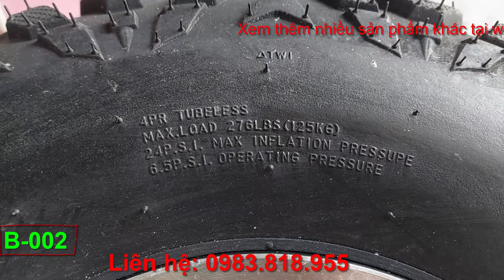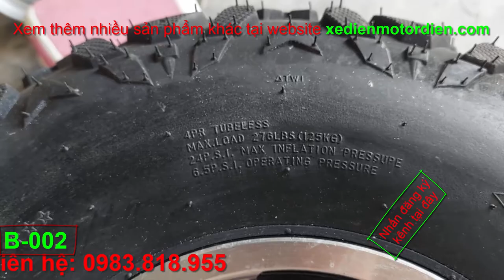Chi tiết mẫu bánh xe 23x7_10 tim ốc 8x11cm mẫu bánh thể thao siêu đẹp LH 0983818955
Review mẫu bánh xe 23x7_10 tim ốc 8x11cm mẫu bánh thể thao siêu đẹp 13ppppp
Thông số kỹ thuât:
- Đường kính bánh xe: 53cm, bản rộng 18cm
- Tải trọng: 125kg
- Cân nặng: 8kg
- Tim ốc 8x11cm, lòng trong bánh xe 24cm
- Mã số sản phẩm: B-002

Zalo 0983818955